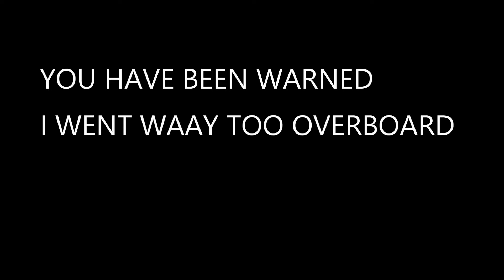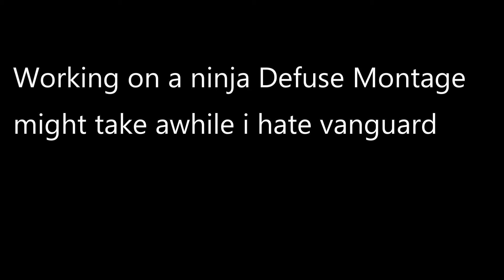Battlefield 2042 Trolling Campers And Fart Sniffing #2 (REUPLOAD)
the ending got messed up so reuploaded sorry